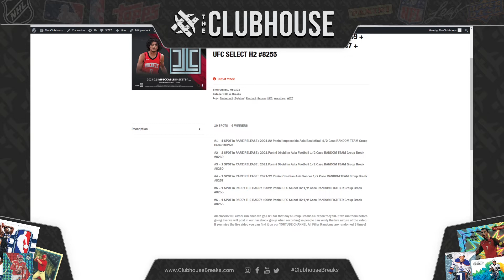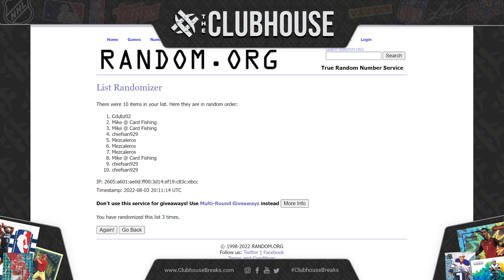QUAD CLOSER #1 & 2 : Impeccable BK #8259 + Obsidian FB #8260 + Obsidian Soccer #8257 + UFC #8255